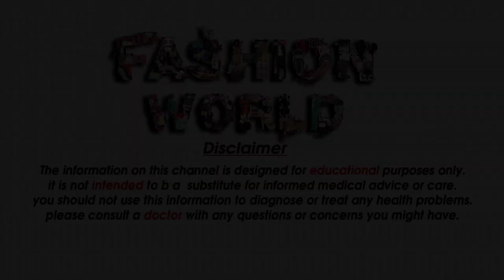Trendy Girls Casual T Shirt Designs 2020| Crop T Shirt Girl Cool T Shirts For Girls 2020